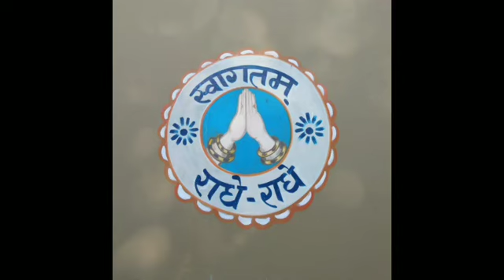വേദസാരം-ഗർഗ്ഗസംഹിത 206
പാണ്ഡവദർശനം